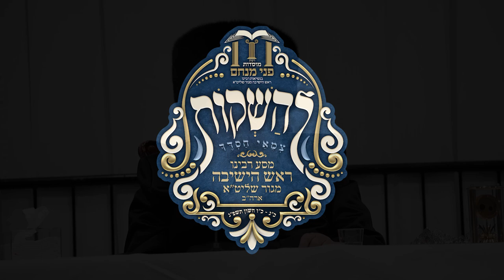Rosh Yeshiva, R' Shaul Alter Shabbos in BP - P3 | מאמר ג' משיחת ראש הישיבה מגור בסעודה ג' בארא פארק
"לא אוכל עד אם דברתי דבריי" - כיצד עולים ומתקדשים מתאוות וגשמיות האכילה

• "מעט מים מכדך" - אליעזר לימדנו כח התקדשות בעת אכילה שתיה

• "אחר תעבורו" - איך תיקן אברהם "עירוב תבשילין" - את הכח לרומם את הגשמיות?

• "מידת ימי מה הוא" - הרמז הנפלא בגמרא על חובת ניצול הימים בעולם הזה לעבודת השם
דברי רבינו ראש הישיבה מגור שליט"א

- מאמר ג' -

בעת סיום סעודה שלישית במעמד אלפי ישראל באוהל שע"י ביהמ"ד יגדיל תורה בשכונת בארא פארק

שב"ק פר' חיי שרה, כ"ה מרחשוון תשפ"ג - לאחר צאת השבת (זמן ר"ת) - ניו יארק, ארה"ב

The famed and revered rosh yeshiva from Ger, HaGaon HaRav Shaul Alter shlit”a, graced his kehilla and yidden on the East Coast at large with a visit to the United States that spanned from Thursday until Monday evening.

Throughout the trip, the rosh yeshiva met one-on-one with literally thousands of his chasidim and admirers, and inspiring tens of thousands of others who came to Boro Park to hear his wisdom.

Thursday: Rav Shaul shlit”a landed at JFK Airport early Thursday morning and was immediately greeted by throngs of chasidim at the airport’s Terminal 4, before heading to Boro Park for shacharis in the massive tent erected ahead of his arrival on 18th Avenue.

Following shacharis, the rosh yeshiva visited several mosdos, including Talmud Torah Yagdil Torah, Yeshiva L’Tzeirim, and Kollel Aveicheim. He also visited the leader of the kehilla in the United States, Harav Moshe Fogel shlit”a, at his home in Boro Park.

On Thursday evening, Rav Shaul shlit”a participated in a hachnosas sefer torah from the home of philanthropist Pinchos Yeret on 17th and 59th to the tent on 18th Avenue, where the sefer torah was used throughout the weekend. The sefer torah will now be placed in the new yeshiva k’tana. The seuda celebrating the new sefer torah was held in Ateres Golda.

Friday: Following shacharis at 7:30 am, Rav Shaul shlit”a spent most of his day meeting with members of the kehillah, providing them with guidance, advice, and chizzuk. Over the course of the weekend, the rosh yeshiva met one-on-one with anyone from the kehilla who wished to speak to him.

Shabbos: Shabbos Parshas Chayei Sarah with the rosh yeshiva attracted between 13,000 and 20,000 people clamoring to hear from the esteemed rosh yeshiva and to gain from his insight, wisdom, and mastery of Torah. On Motzei Shabbos, a private Melava Malka was held for prominent donors to assist with fundraising for the various mosdos under Rav Shaul shlit”a’s leadership.

Sunday: Besides for meetings with his kehilla, the rosh yeshiva delivered a powerful and widely attended shiur klali in the tent, imparting his wisdom about the topics of chinuch and hashkafa, leaving attendees invigorated and ready to accept their challenges relating to the topics discussed. On Sunday night, a grand dinner was held to benefit Rav Shaul’s mosdos in Eminence Hall, bringing in over 5 million dollars.

Monday: The rosh yeshiva again spent the majority of his day meeting with members of the kehilla before going back to the airport with an entourage and departing to Eretz Yisroel.

The Rosh Yeshiva was born in Jerusalem to Tziporah, a daughter of R’ Avraham Mordechai Alter (son of R’ Moshe Betzalel Alter brother of Rebbe Avraham Mordechai Alter of Ger) and to R’ Pinchas Menachem Alter (Rosh Yeshivah of Sfas Emes Yeshivah and later to date Rebbe of the Ger Hasidic Dynasty.)

He is named after the grandfather of his mother Rabbi Shaul Moshe Zilberman. He studied in Imrei Emes Yeshivah in Bnei Brak, and afterward continued to learn under his father’s guidance in Sfas Emes Yeshivah where he was known as an outstanding student who finished the entire Talmud.